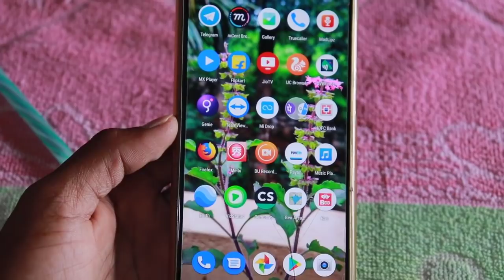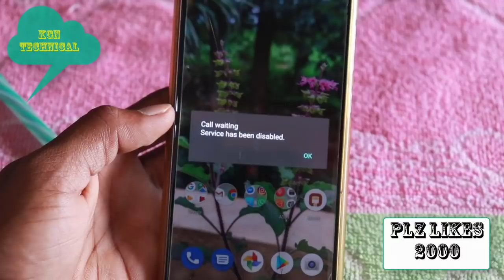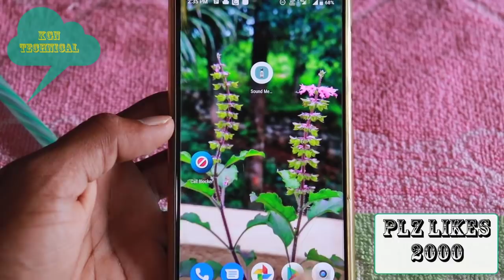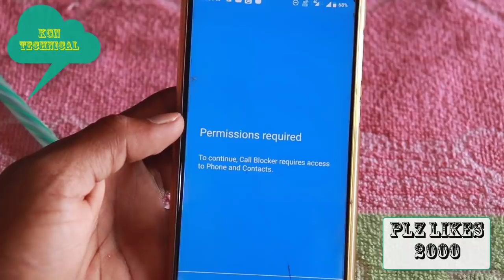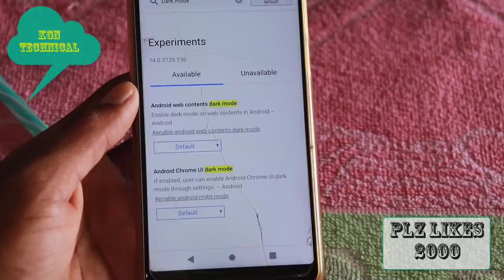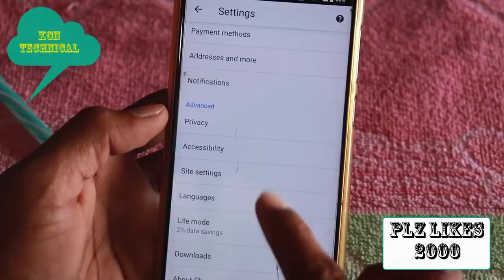మీ Mobile లో దాగి ఉన్న 4 powerful Tricks 99% మందికి తెలియనివి చూస్తే షాక్ కాదు నిద్రా పట్టదు